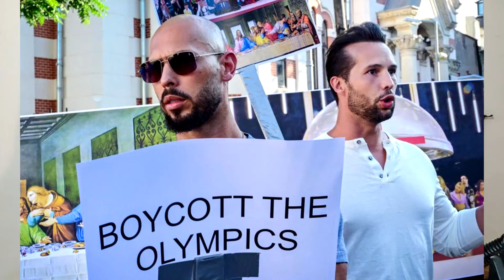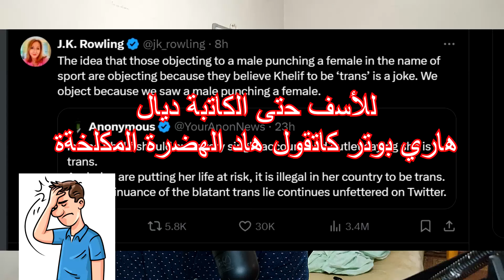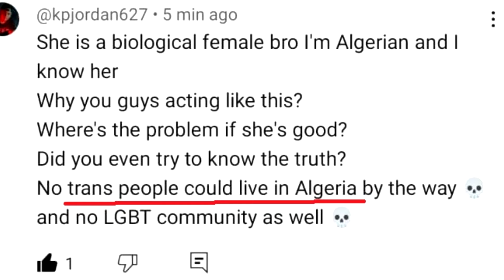البلانات للي وقعو فالأولمبياد ...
Chapters :
0:00 - 4:49 : Intro
4:49 - 8:40 افتتاحية سيئة
8:40 - 10:09 : خدعة تزلج
10:09 - 10:37 : واد خانز
10:37 - 12:42 Cool shooters
12:42 - 14:08 مغربي فجودو
14:08 - 15:17 فلسطين مقاطعة
15:17 - 19:18 مغرب فيه غي كورة؟
19:18 - 20:52 الصين
20:52 - 22:36 سباح تونسي
22:36 - 23:03 السن
23:03 - 24:00 Para
24:00 - 29:05 إيمان خليف
29:05 - 30:09 Outro